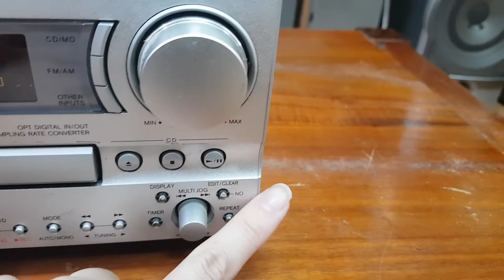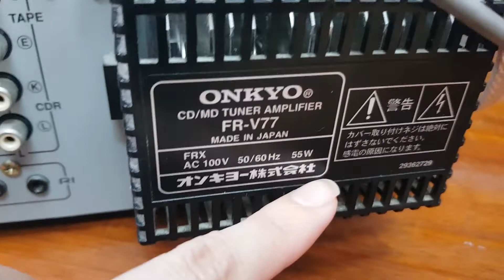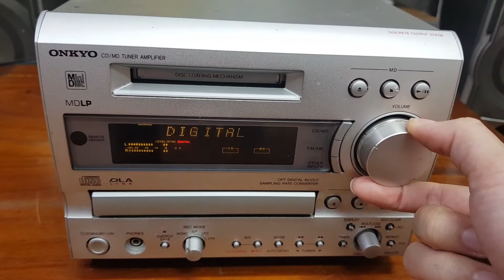Phiên bản giới hạn đặc biệt. Giải mã quang Onkyo V77 giá 1tr050. lh 0966594581